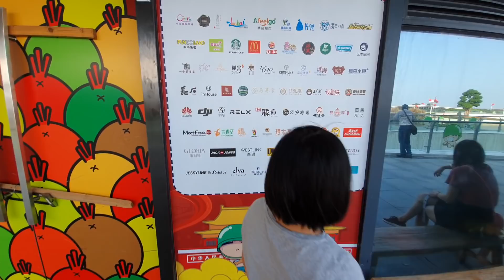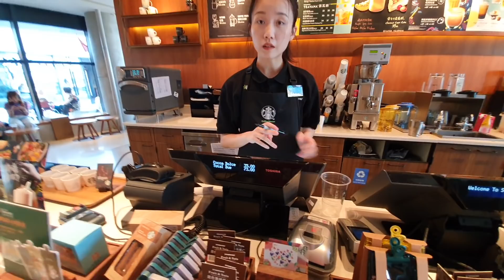花了7X元｜大陸星巴克喝什麼？有比較貴嗎？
追蹤我們的即時動態ＩＧ：
老爸的ＩＧ：daddy.iam
新店蔡依林：missyiling
3.待續...

2.待續...